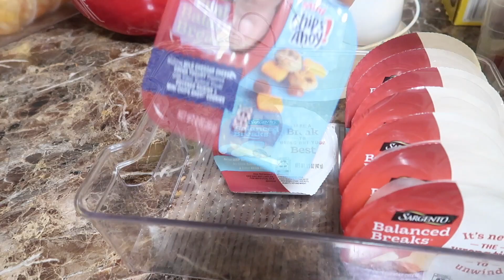Restock the fridge with me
🐕come join me on fetch🐕
Come save money on Fetch with me! Sign up w/ code VCR57 & get 100 pts See you there!